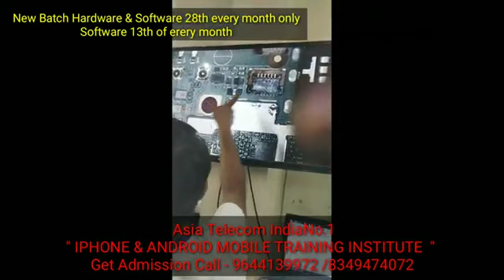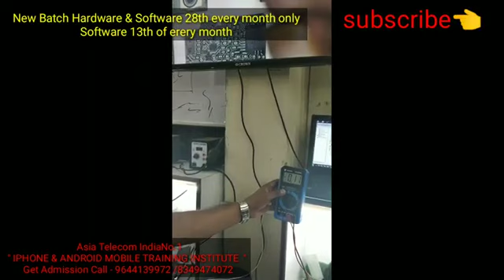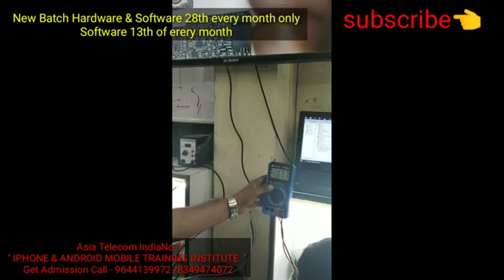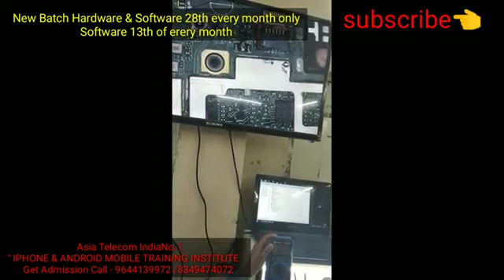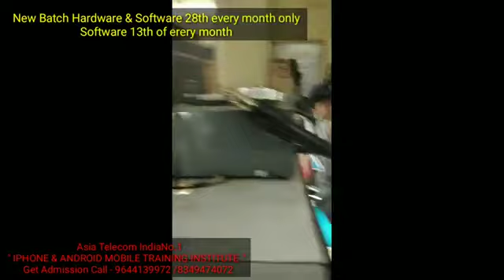Redmi 3s Touch not working -live Repair by Student Join (Hardware & Software ) Class - Asia Telecom